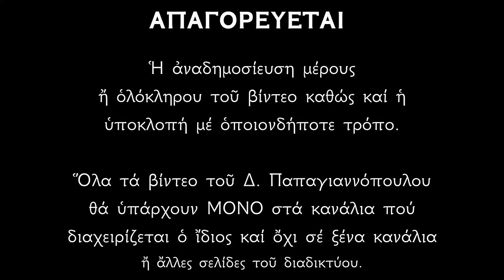🌸 Άγιος Πατάπιος ο ΜΕΓΑΣ ΘΑΥΜΑΤΟΥΡΓΟΣ - Θα σας δίνει ΠΑΝΤΑ υγεία και ευλογία !!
Ο Βίος του Οσίου Παταπίου του Θαυματουργού εν Γεράνεια Όρη - Λουτράκι Κορινθίας.

*** ΠΡΟΣΟΧΗ !!!